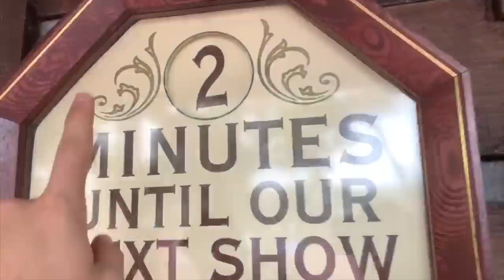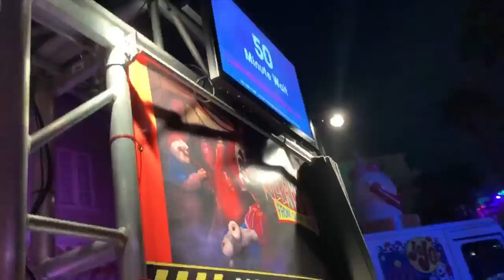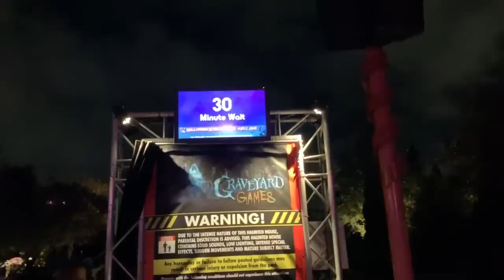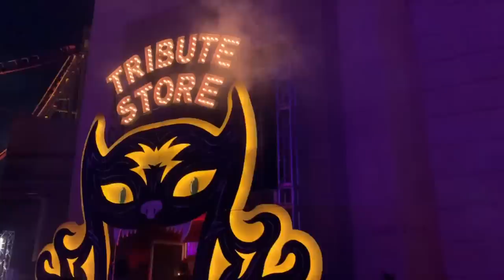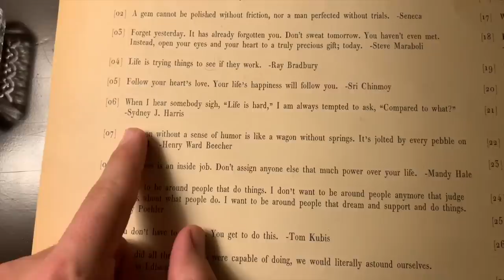Solo Day Trip to Magic Kingdom! | Wedding Shower & Doing the Best of HHN!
Today was a jam packed day for Sarah and Peter! The day was full of wedding fun for Sarah while getting to see family and loved ones. The morning for Peter started off with replacing his iPhone after getting it too wet the previous day at Shaun and Caroline's party. We are so sorry there was no vlog, but sometimes life happens! Peter continued his day with a daytime trip to Magic Kingdom to see friends and enjoy the 2 o' clock parade. Then the fun went to a whole new level when Peter met up with Jason, Caroline, and Shaun at Universal to do Hagrid's and Halloween Horror Nights. So much magic in so many varieties! Thanks for coming along!